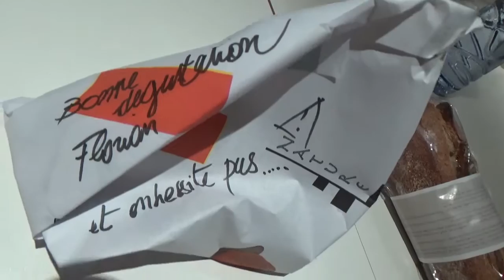On fête le nouvel an chinois? - VLOG #34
Retrouvez ci-dessous toutes les infos sur cette vidéo:

C'est le nouvel an chinois; l'année du singe débute en direct dans ce vlog!

Mon Snapchat : florianonair